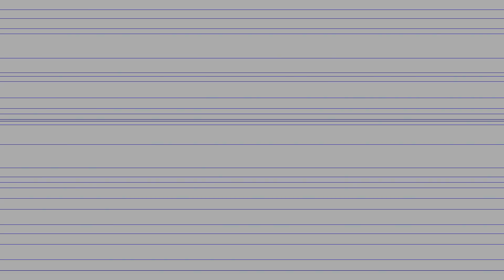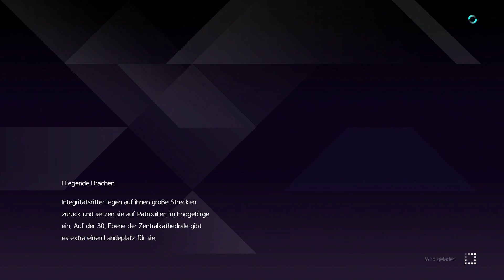Sword Art Online: Alicization Lycoris ⚔#25 Alice Synthesis 30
Der Mistkerl Raios ist Tod und Eugeo hat das Gesetz des Tabu-Index gebrochen!
Weshalb nun auch die Konsequenz folgt und ein Integrationsritter der Axiom-Kirche kommt, um sie gefangen zu nehmen und zur Zentralkathedrale zu bringen.
Doch jener Ritter der nun kommt ist niemand geringeres als Alice, die sich allerdings stark verändert hat!
Und sie ist nicht die einzige die sich veränderte...

Titel: Sword Art Online: Alicization Lycoris
Genre: Action, Adventure, RPG
Spielmodi: Einzelspieler; Mehrspieler
Plattform: Playstation 4
USK: ab 12 Jahren
Publisher: Bandai Namco Entertainment
Entwickler: Bandai Namco Entertainment, Aquria
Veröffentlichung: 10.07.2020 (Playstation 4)